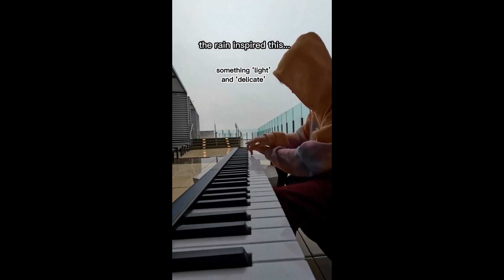Be Amazed Compilation | Reddit's Best Videos the Week | 27-03-23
Welcome to our latest compilation of Be Amazed videos! If you're looking for awe-inspiring moments and jaw-dropping feats, you've come to the right place.

This collection features a variety of incredible accomplishments, mind-blowing talents, and amazing natural phenomena that will leave you in awe. From daring stunts to heartwarming acts of kindness, this compilation has it all.

We've curated the best Be Amazed videos from around the internet and put them together in one place for your viewing pleasure. So sit back, relax, and get ready to be amazed!

🚀 | Collaborate | Want to get featured / involved with our broadcast?